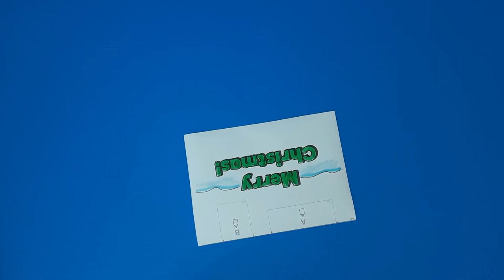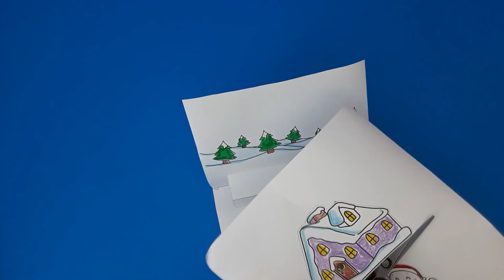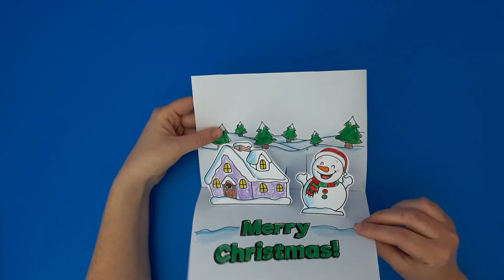Merry Christmas | Christmas Cards Handmade | Merry Christmas Card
Merry Christmas Guys! Today is a Special Merry Christmas Handmade Card for all of you and don't forget to try this awesome Christmas Cards Handmade.

About Ashi Crafts:
Easy DIY "how to" video tutorials. DIY Crafts, Handmade Cards, Home Decor, Make Up Tutorials, School Supplies, and MUCH more! Make it easy!

Question of the Day: did you like our Christmas Cards Handmade?